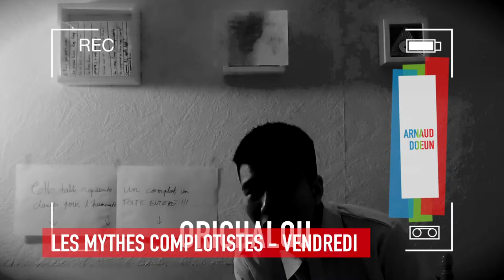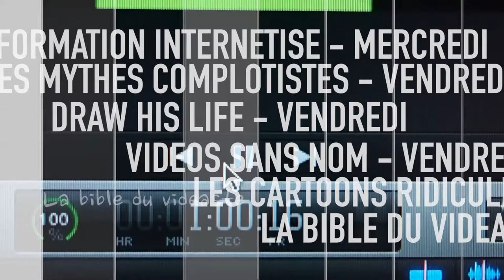La bande d'annonce (Janvier 2017) - Les autres vidéos #24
Bande d'annonce Janvier 2017

Crédits :
Jonny 8 Track - Whole World DEMO (version Sony Playstation)